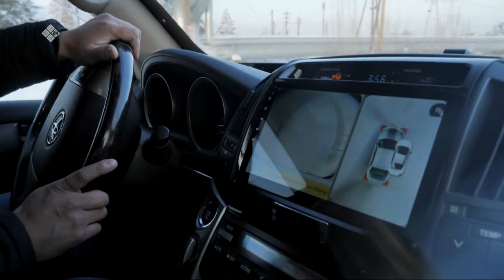«Эр бэрдэ» (06.03.22)